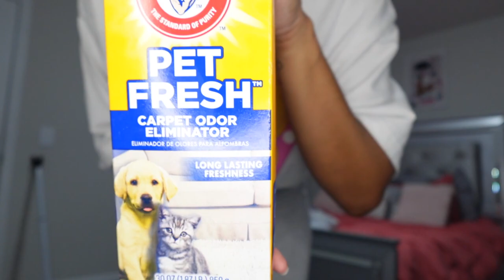CLEAN MY APARTMENT WITH ME | Cleaning Motivation 2023, Amazon Package, One Day Detox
Thank you guys for watching, I hope everyone enjoyed!🫶🏽

What do I film with? Sony zv1F